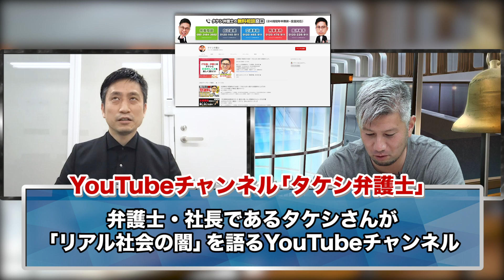【自己破産?民事再生?】今知っておきたい‟廃業/倒産”の基礎知識｜vol.293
【 毎週 火・木・土 曜日 更新 】経営のターニングポイント「M&A」を軸に、経営者の知見を根掘り葉掘り聞きだす動画インタビュー。「経営者の会食、2次会のバーでする話」をコンセプトに、台本ほぼなしのリアルなトークをお届けします。

　…〈成功報酬も0円〉で買い手候補・売り手候補とつながるサービス

▼　M&A担当者・検討中の方向けコンテンツ
　…失敗談やノウハウなど、一般公開しにくいコンテンツを限定配信するマガジン

▼　交渉を優位に進め、売却価格を上げるためのM&Aトレーニング

■出演者情報
〇岡野 武志 氏　アトム法律事務所弁護士法人　代表弁護士
高校卒業後、日米でのフリーター生活を経て、28歳で司法試験に合格、アトム法律事務所を創業。  日米の実社会で揉まれて得た圧倒的な行動力とタフな精神力を強みとする。「タケシ弁護士」名義で登録者数4万弱（2020年4月現在）のYouTubeチャンネルを運営するほか、メディア運営のユーチューバーNEXT株式会社でも代表を務める。税理士資格も保有。
Facebookグループ「コロナ廃業助かり隊｜閉店セール、居抜き物件、在庫買取」

〇島袋直樹：M&A BANK株式会社-取締役会長
シリアルアントレプレナー。26歳でインターネット広告代理店を創業、年商20億円規模に成長させる。2016年に同社を分社化し、インターネットメディア運営を主体とするIdeaLink株式会社を創業。2017年12月、自社メディア5媒体を上場企業に事業譲渡し、2018年3月よりM&A BANKの運営を開始。「事業は創って売る」をモットーとする。「会社は伸びてるときに売りなさい。」の著者。

【まとめ視聴・おすすめ再生リスト】

　…キーワード・よくあるトラブル・注意点など

　…M&Aをサポートする方のノウハウ・アドバイスを紹介

他にも多数
・立場別（売り手／買い手／投資家）
・話題別（資本政策／IPO経験談）
・ナンバー順の過去動画まとめ